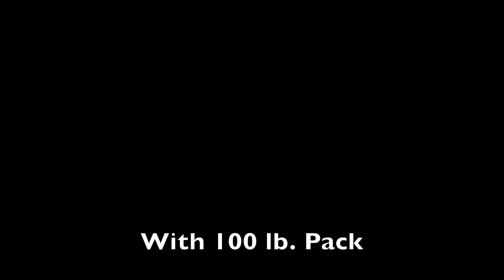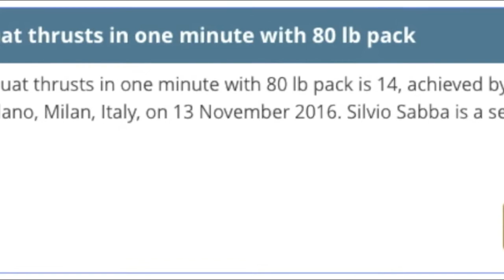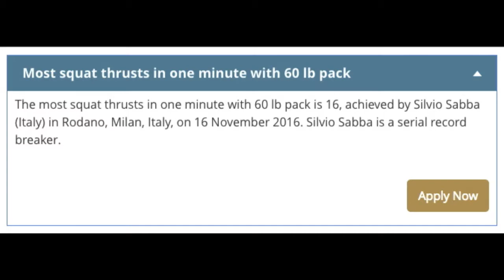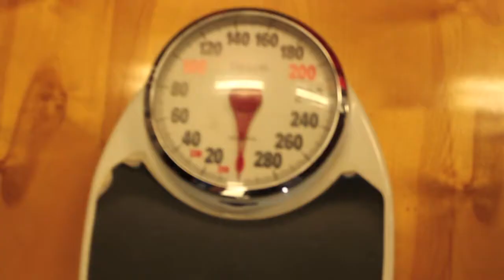BT Challenge: Squat Thrust World Record Attempts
Battle Tested author, Arlo Gagestein, breaks 4 world records for number of squat thrust in one minute. 1st with 100 lb. pack, 2nd with 80 lb. pack, 3rd with 60 lb. pack, and 4th with 40 lb. pack. Evidence has been submitted to Guinness World Records for verification of new records.